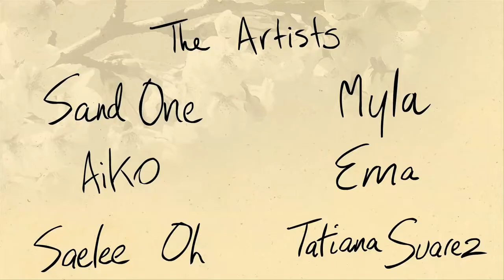Daisy Edwards Goes to Art Basel Miami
Shape What's to Come animation ambassador, Daisy Edwards, tells us about her trip to Art Basel Miami 2010 to capture the work of female street artists during the Primary Flight exhibition.